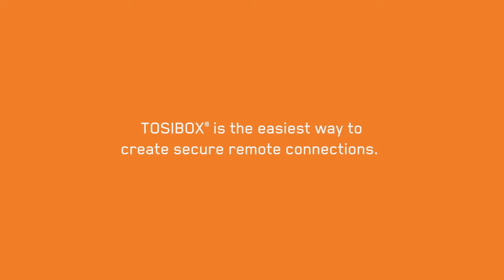Tosibox - How it works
TOSIBOX® delivers fast and easy remote access to your machines and devices.

It takes less than 5 minutes to deploy and TOSIBOX® connects almost anything to any network without a need to open any firewall access. It’s fast, cost-effective and easily scaled – your network will always be in sync with the growth of your business.